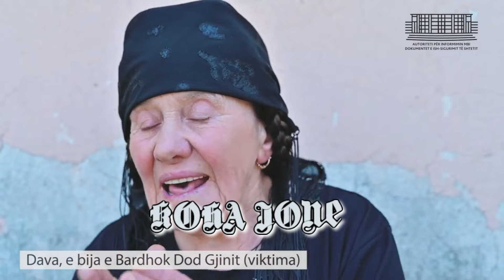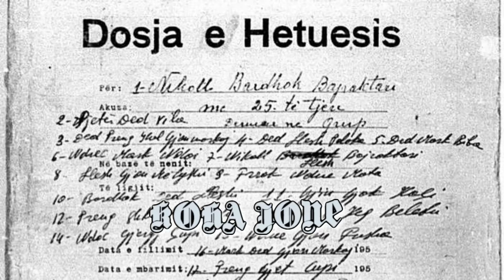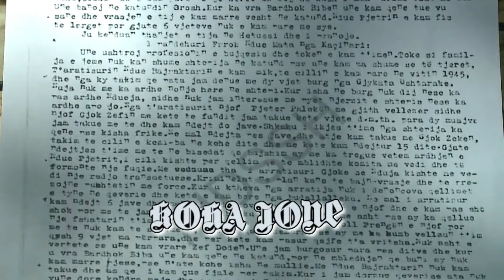Masakra e 17 gushtit, u varën 4 veta dhe u pushkatuan 10!